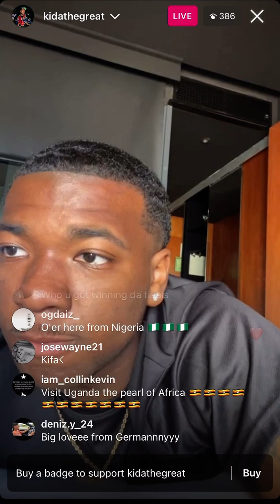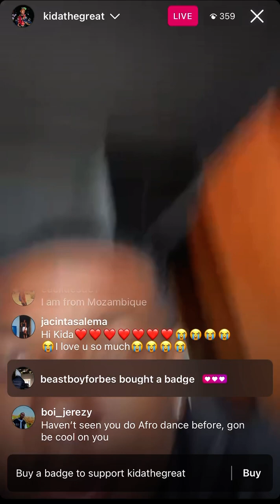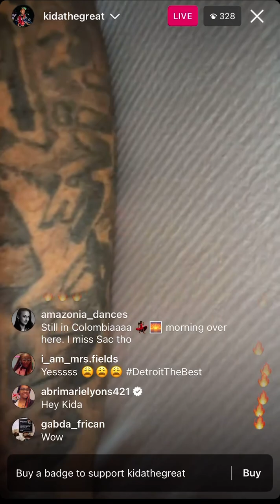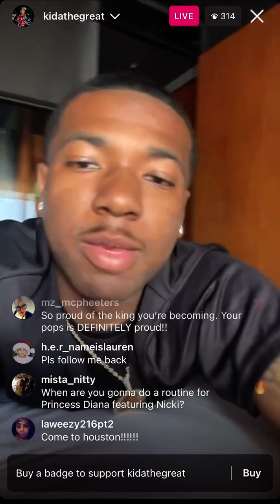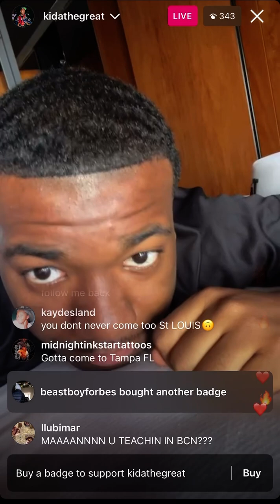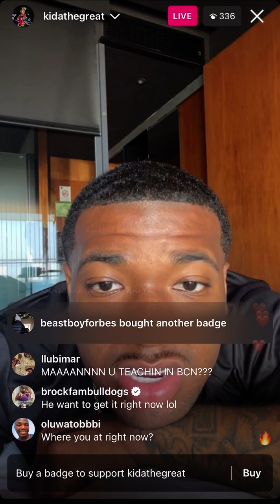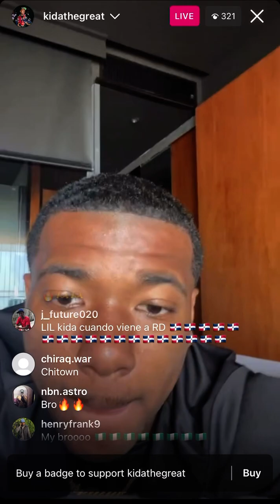Kida the great Ig live